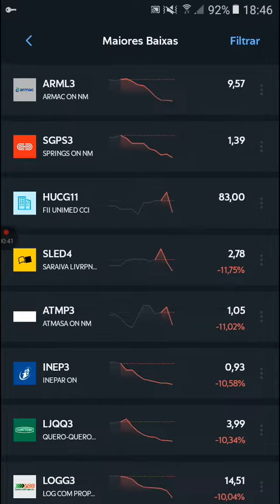IBOV18:00!Maiores quedas! IFCM3-15,6%/RCSL3-14,%/OIBR4-14,%/ARML3-13,/SGPS3-13,% Fonte Clear Mobile